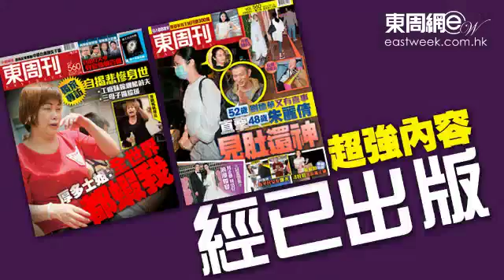宮雪花拋深坑、晒長腿扮馬小玲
昨日(五月二十一日)宮雪花(花姨)、顏子菲、鄭伊娜、黃集鋒等亞視藝人，於亞視總台出席《我和殭屍有個約會》微電影試戲活動，眾人分別試演該劇中的多場戲份。而花姨爆指當年萬綺雯的賣點是四十二吋長腿，她亦有四十六吋長腿，抱怨亞視當年為何不找她演馬小玲。花姨和黃集鋒做對手戲時鬧爆亞視高層葉家寶：「我今日失身（失聲）呀，馬小玲套戲，家寶冇叫我演，我其實幾憎佢。」